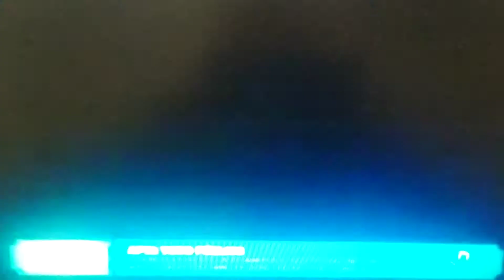Welcome to Gusteau's